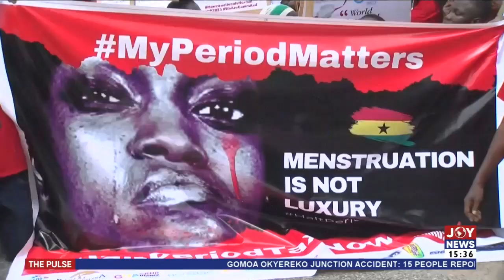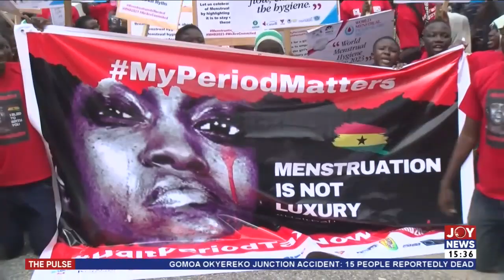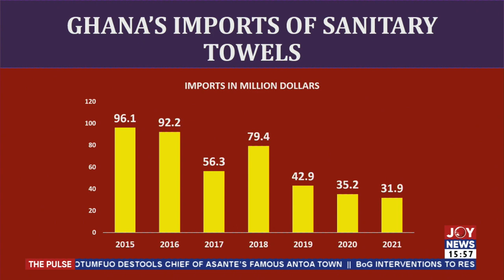The Pulse (30-5-23) || Teshie residents bemoan the poor state of roads and more